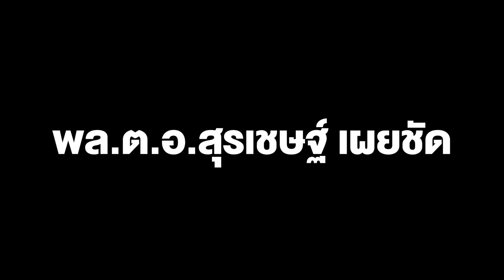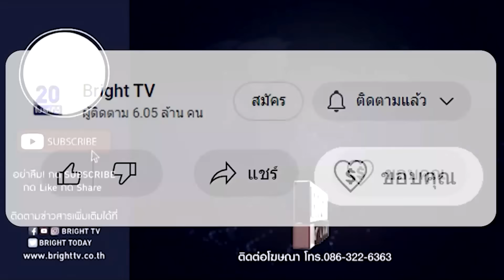พล.ต.อ.สุรเชษฐ์ เผยชัด ใครคือเจ้าของบ้าน ยื่นศาลปมพิรุธหมายค้น ไม่กังวลหมายจับถึง เมีย-แม่